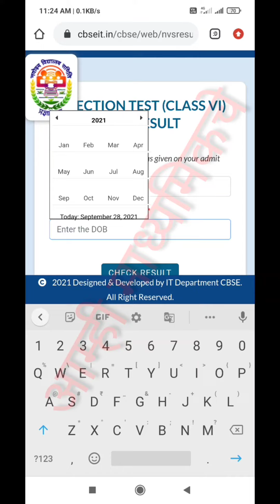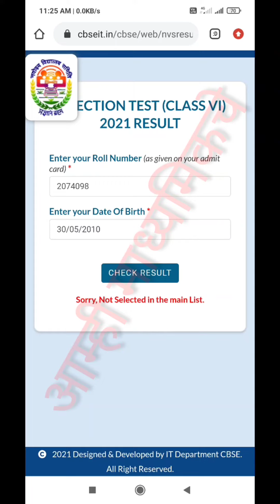नवोदय निवड परीक्षा 2021 निकाल कसा पहावा ?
*_नवोदय निवड परीक्षा निकाल लागला आहे_* .

निकाल पाहण्यासाठी खाली दिलेल्या लिंक ला टच करा.
 *परीक्षा क्रमांक व जन्मतारीख आवश्यक*